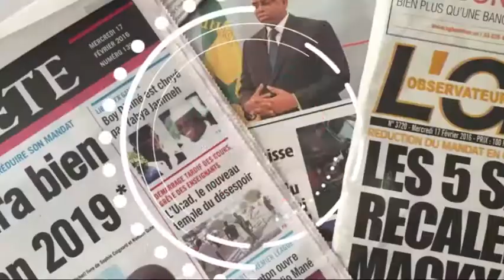snxibar TV - sonko sur sn xibar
sonko sur sn xibar